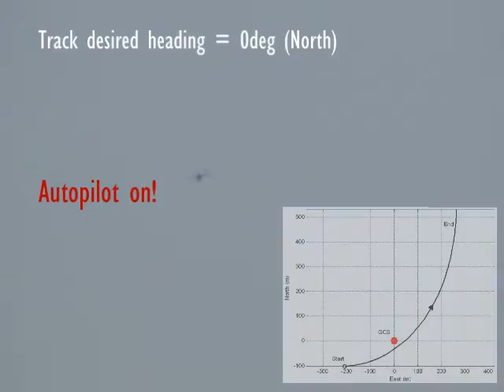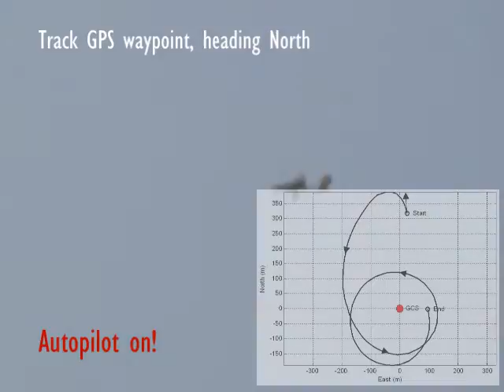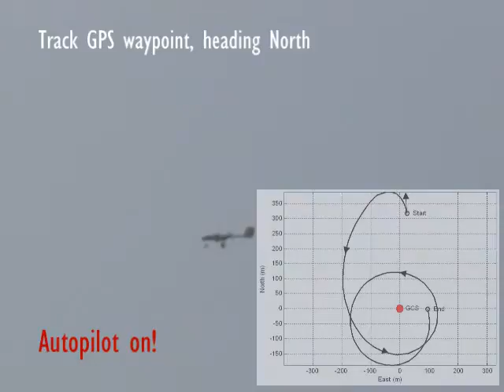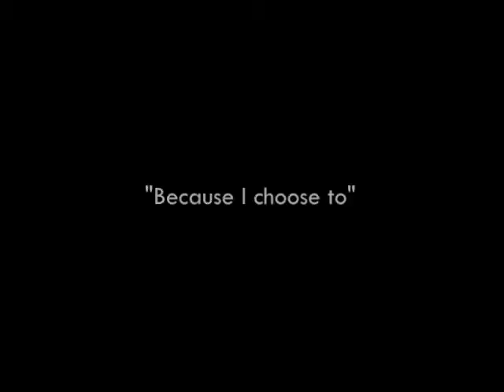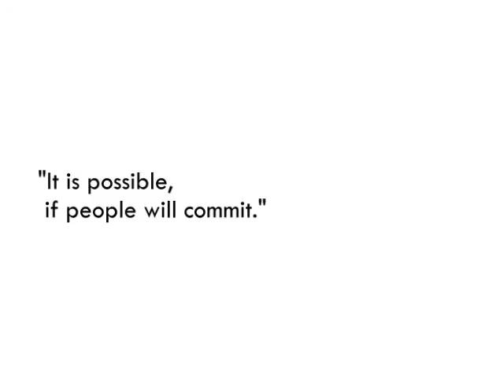SP-X.6: Milestone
In its 27th flight test, Spoonbill project achieved an important milestone where this is the first time the waypoint-navigated autonomous flight is accomplished since the project was initiated almost 2 years ago...